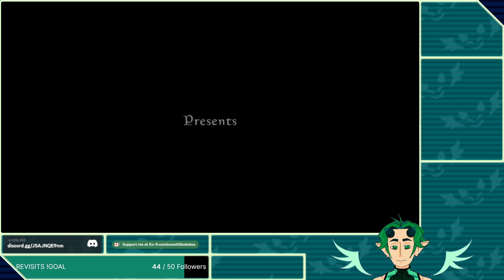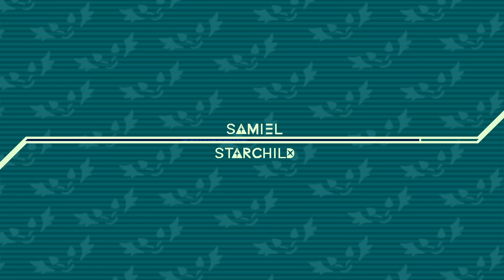SNEEP SNORP'S GRAND RETURN | SKYRIM - PART 1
SNEEP SNORPS GREAT GREAT GREAT GRANDSON CARRIES ON HIS GRAND LEGACY TWO HUNDRED YEARS INTO THE NEW ERA IN EVERYONE'S 'FAVORITE' ELDER SCROLLS GAME!!
LET'S SEE WHERE THIS BRAVE MAN TAKES US IN THIS WONDERFUL NEW LAND!
SAMIEL @sweetlilbobatea